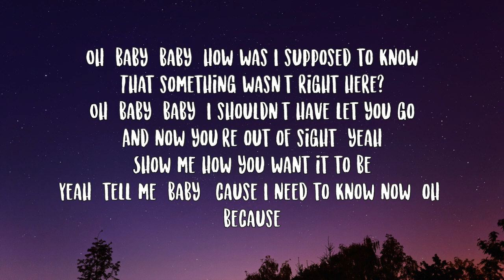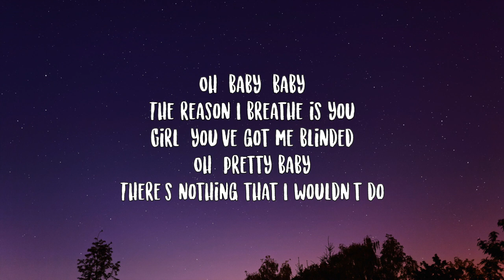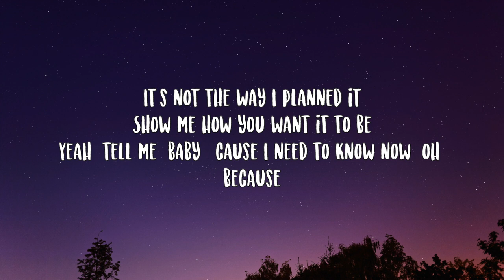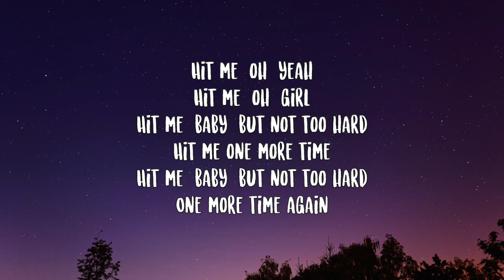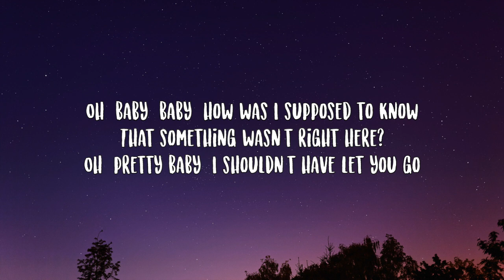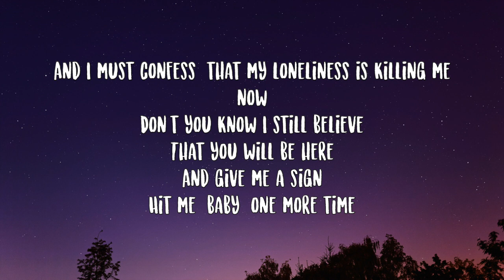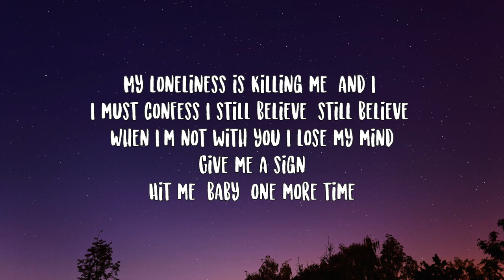Tenacious D- ...Baby One More Time Lyrics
Oh, baby, baby, how was I supposed to know
Oh, baby, baby, I shouldn't have let you go
Yeah, tell me, baby, 'cause I need to know now, oh, because
Girl, you've got me blinded
Hit me, oh, yeah
Hit me, oh, girl
Hit me, baby, but not too hard
Hit me one more time
One more time again
Oh, pretty baby, I shouldn't have let you go
And I must confess, that my loneliness is killing me now